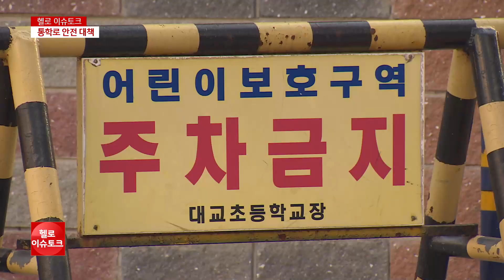[헬로 이슈토크] 위험한 통학로...어린이 교통사고 대책